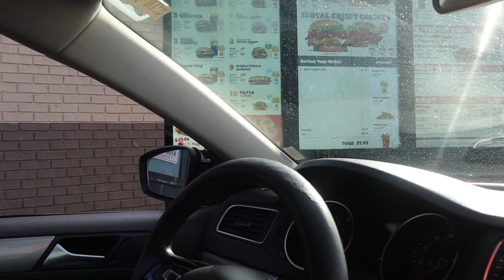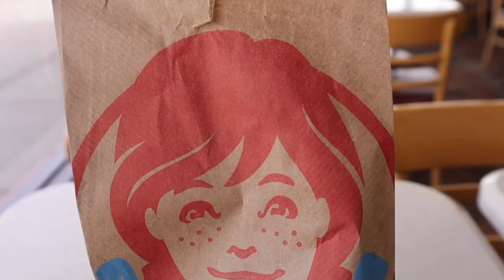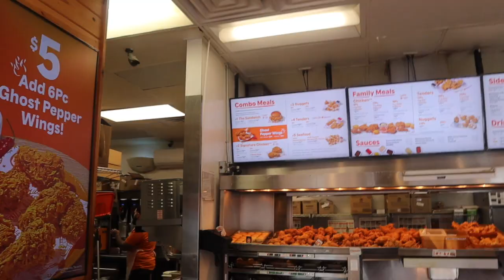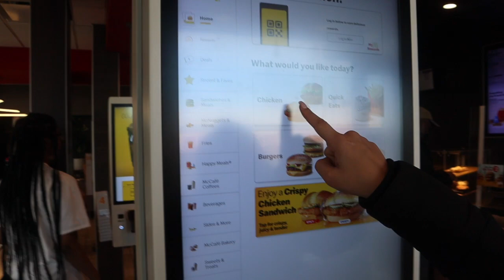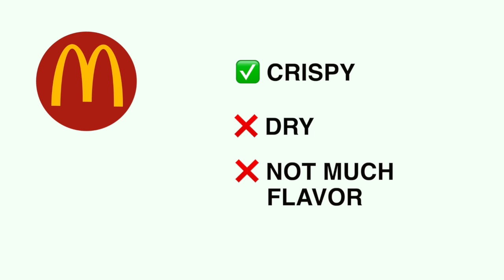Rating Fast Food Spicy Chicken Sandwiches!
In this video we went to different fast food restaurants to see who has the best spicy chicken sandwich! We were so full by the end of this experience, but we had fun rating all the fast food spicy chicken sandwiches! Let us know which spicy chicken sandwich is your favorite, and which one you think we should try next!